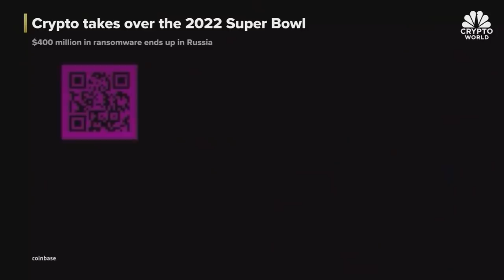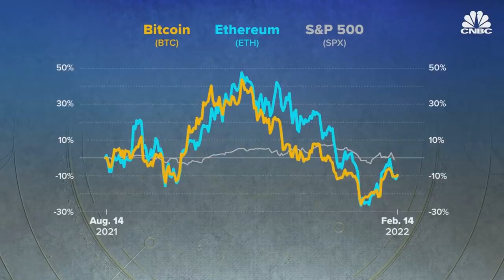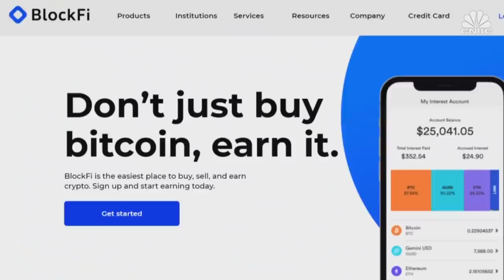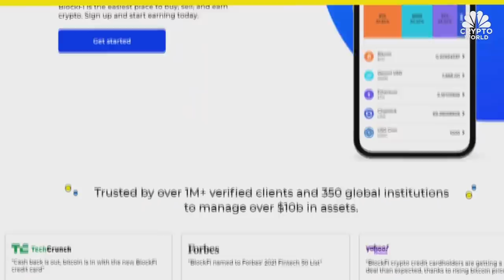Crypto bull Tom Lee lays out risks to $200,000 bitcoin price target: CNBC Crypto World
CNBC Crypto World features the latest news and daily trading updates from the digital currency markets and provides viewers with a look at what’s ahead with high-profile interviews, explainers, and unique stories from the ever-changing crypto industry. On today’s show, Tom Lee of Fundstrat explains the upside and downside risks to bitcoin throughout 2022 and the firm’s $200,000 price target.

00:00 - CNBC Crypto World, Feb. 14, 2022
0:41 - Bitcoin and ether move higher
1:53 - The latest headlines
3:48 - Tom Lee of Fundstrat
8:38 - One Last Thing